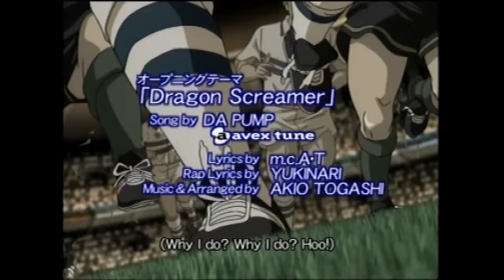Olive et Tom - Le retour - Episode 35 - L'éclat de Rosario